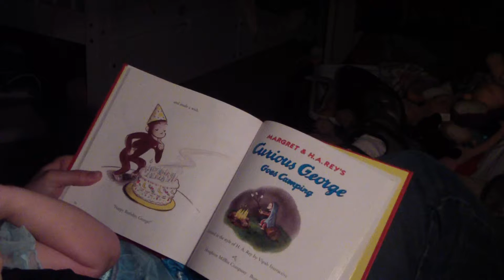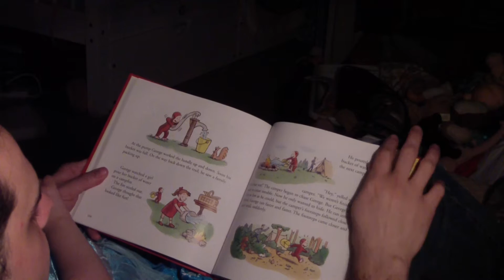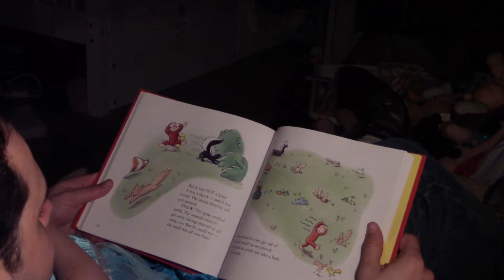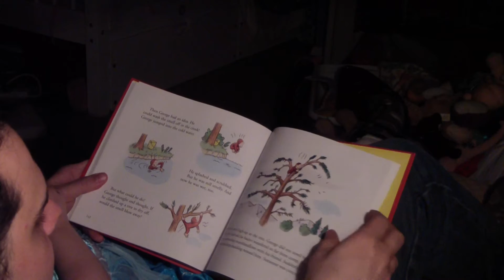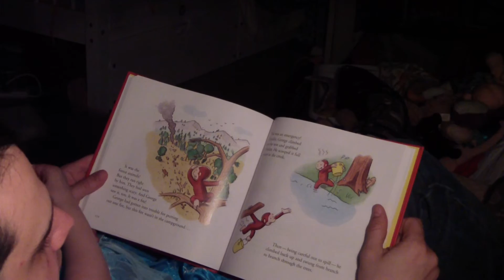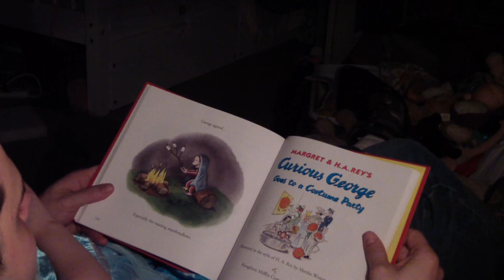Curious George Goes Camping